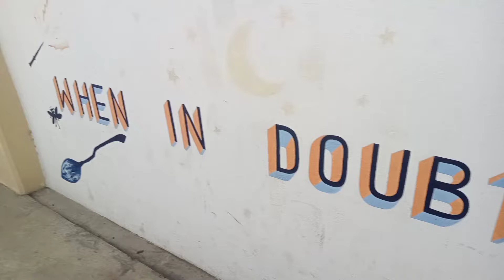Welcome to the library of SMK Taman SEA!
Special thanks to Director Holly Wong
Model Marcus Kin & Darrell James (Guest appearance)

Official Instagram acc: pss_tsea

Welcome to the library!